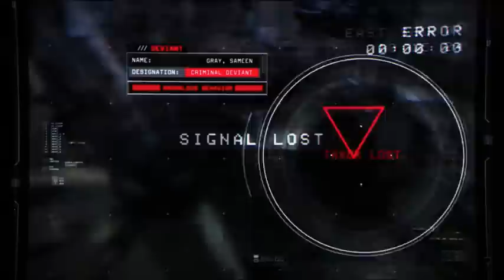Soldiers | Person of Interest, Team Machine (John Reese, Sameen Shaw, Joss Carter)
"Soldiers" by Otherwise, as requested by Nora Ann! Featuring the badass soldiers of Team Machine (I thought about including Root, but she strikes me as more of a mercenary than a soldier. I didn't feel right including her, as much as I love her).